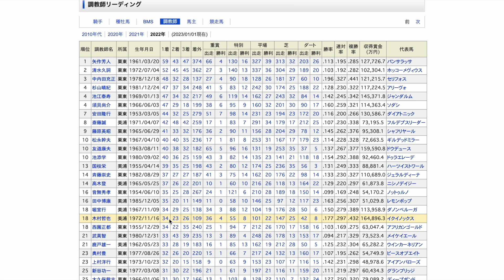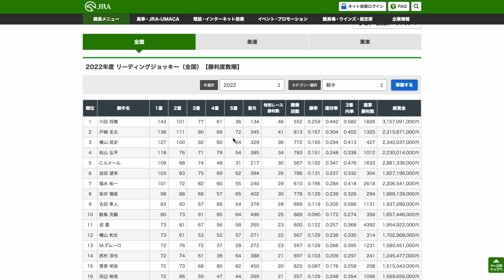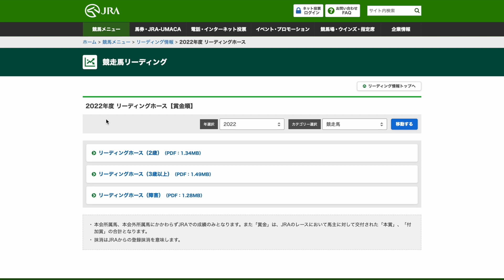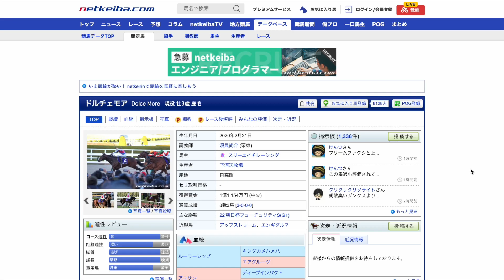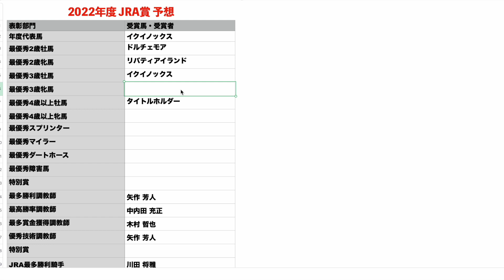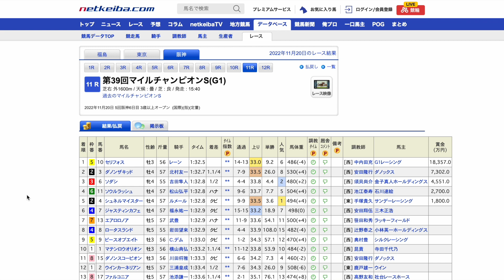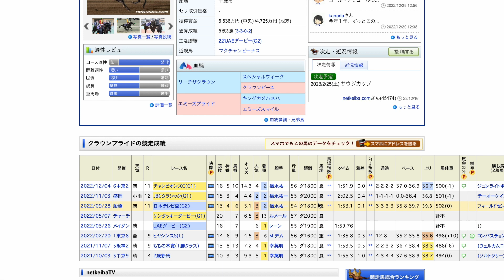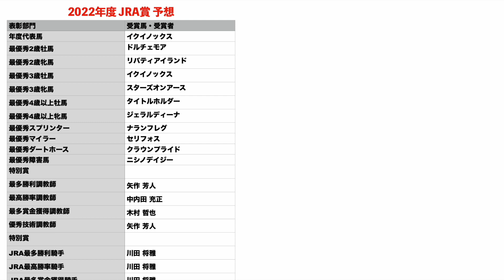【混戦状態】JRA賞を獲るのはどの馬！？意見が分かれそうな部門あり。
本編：3:59
そこそこ票数が分かれそうな気がします！
意外な馬への投票も楽しみですね😆

【訂正】
・スプリンターとマイラーは来年から。
・賞金も総合だと矢作さん。
・優秀技術賞に木村哲さん。
になります🙇🏻

【愛馬一覧】
・アイベラ
・フジインザスカイの21